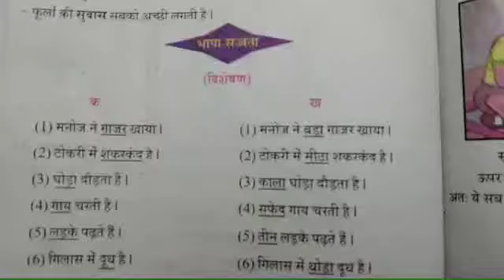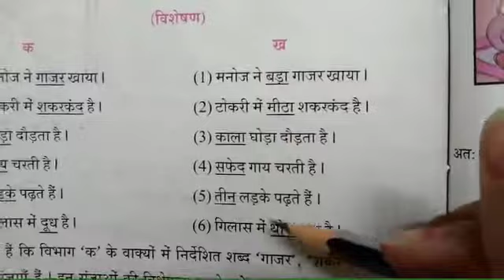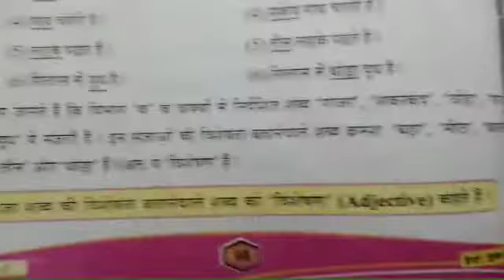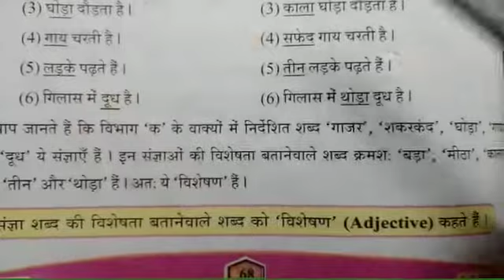STD :- 5 || Hindi || By Krishna miss || Upasana vidhyalay || 16/04/21